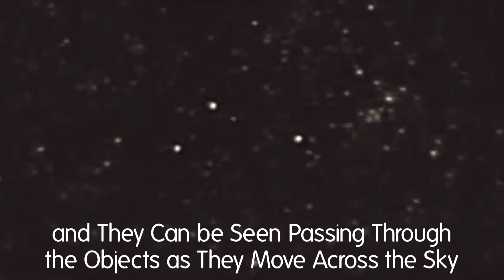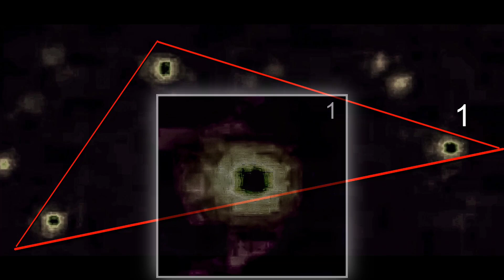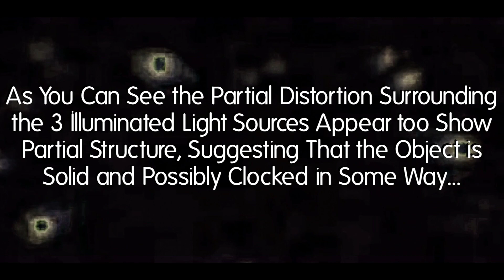Triangle UFO Footage Analyzed by Jason Gleaves (Ex UK Air Force - Aerospace)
Triangle UFO footage from past filmed at the ECETI Ranch Analyzed by Jason Gleaves (Ex UK Air Force Aerospace) from Ufonly.